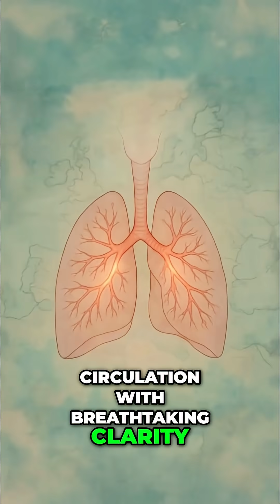Ibn al Nafis - The Forgotten Pioneer of Cardiology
In 1240 Damascus, Ibn al-Nafis dared to challenge Galen and centuries of medical dogma. By candlelight, he discovered how blood truly flows from the heart to the lungs and back again — centuries before Europe. His manuscripts slept in dusty libraries, but his courage lit the path of medicine forever. This is the forgotten story of the man who mapped the pulmonary circulation. Follow for more hidden stories of medicine’s bravest minds.